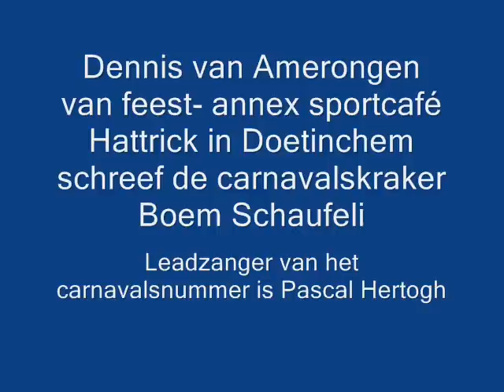'Boem Schaufeli' als carnavalskraker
'Boem Schaufeli' is de gegarandeerde carnavalskraker die wordt gezongen door het elftal eigenaren van feest- annex sportcafé Hattrick in de Grutstraat in Doetinchem. Leadzanger van het carnavalsnummer is Pascal Hertogh